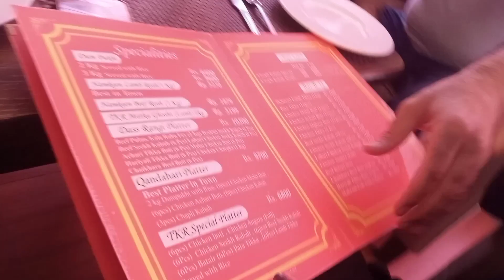TKR ( Tahir Khan Restaurant ) | Islamabad | saher & mom vlogs | vlog